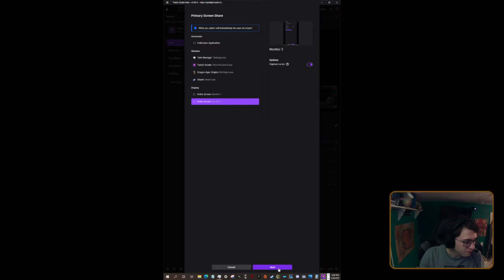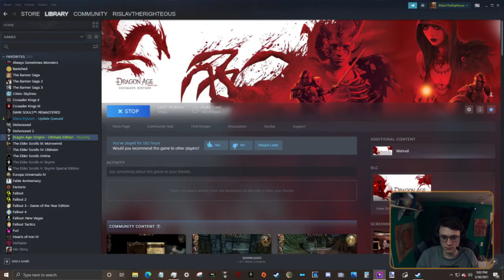Dragon Age: Origins Complete Playthrough, Part 1 (Twitch VOD)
Part 1 of the Dragon Age: Origins Playthrough.  Streamed 3-30-21 on Twitch.